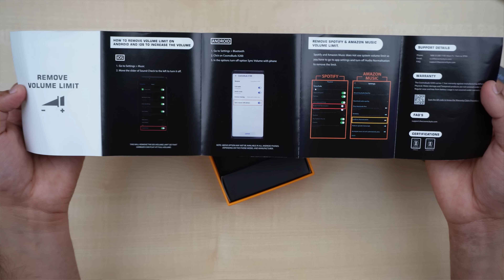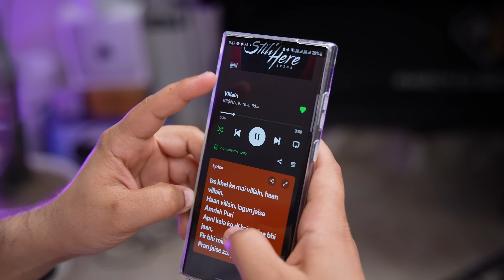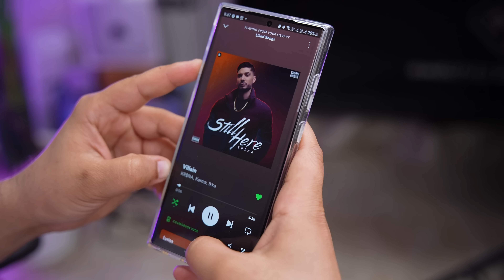Gaming Earbuds From The Space | 38 MS Low Latency | Cosmic Byte CosmoBuds X200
👉🏻Cosmic Byte CosmoBuds X200, BT 5.3, 40 Hrs, 38ms, GOD Mode™, ENC, IPX5, Voice Assistant Bluetooth Headset
(Special Launch Pricing 1299/- Valid Only for Today)

My Gears:-